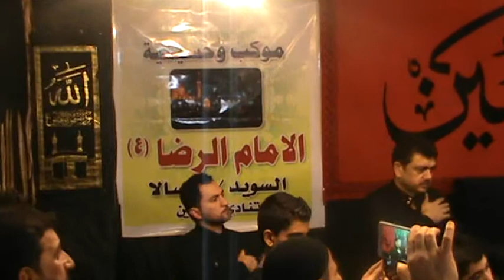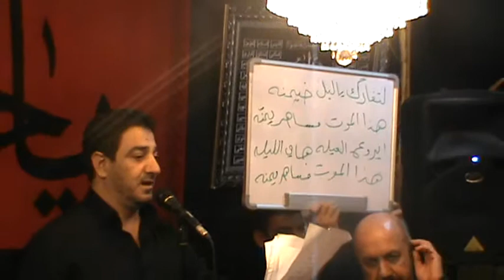Muharram 2015 Ashura Program mulla Karim 1/2